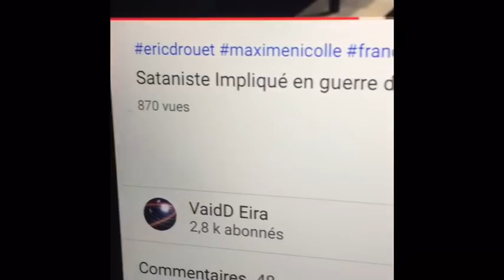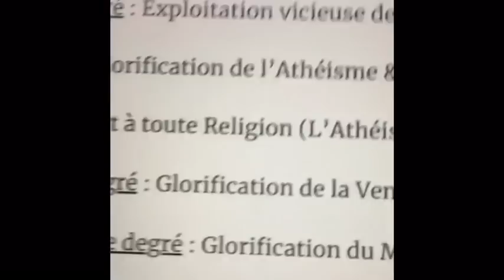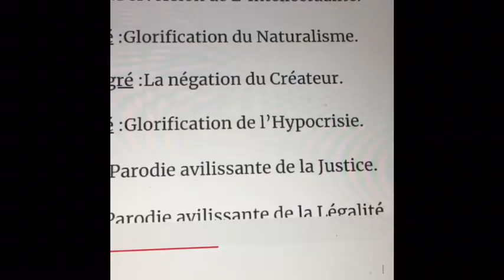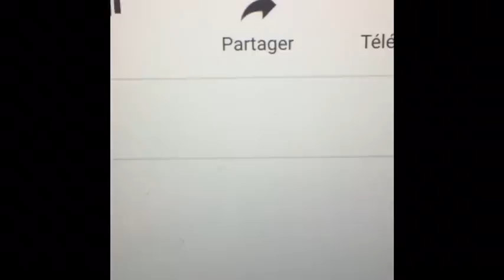Gilets Jaunes : Maxime Nicolle et les acteurs de crise - pour les nuls 😊📚✊🇫🇷🌊🕊🙏🍍 2/2